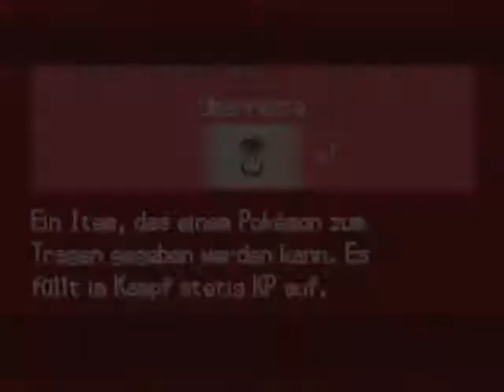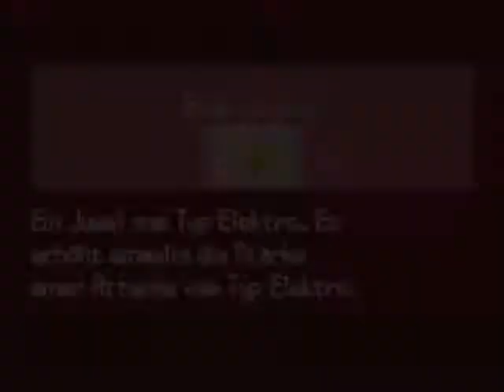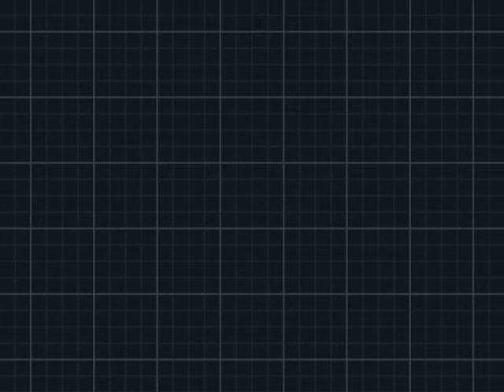Let's Play Pokemon Schwarz 2 - [95] Finstere Psychokämpfe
Das LP nähert sich dem Ende, und wir fangen mit den ersten drei Mitgliedern der Top4 an. Viel fehlt also nicht mehr :3